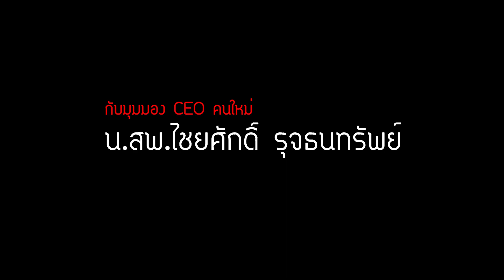น.สพ.ไชยศักดิ์ รุจธนทรัพย์ CEO สตาร์ ฟู้ดส์ฯ ปรับทัพรุกธุรกิจปศุสัตว์ครบวงจร | ปศุศาสตร์ นิวส์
สตาร์ ฟู้ดส์ กรุ๊ป ตั้ง น.สพ.ไชยศักดิ์ รุจธนทรัพย์ นั่งเก้าอี้ CEO คนใหม่ ปรับทัพรุกธุรกิจปศุสัตว์ครบวงจร ทั้งไก่เนื้อ สุกร และอาหารสัตว์

อ่านเนื้อหาทั้งหมดได้

บริษัท สตาร์ ฟู้ดส์ กรุ๊ป จำกัด 33 หมู่ 8 ต.กรับใหญ่ อ.บ้านโป่ง จ.ราชบุรี
ผู้จัดการฝ่ายขาย
คุณณิชชา ใจมั่น